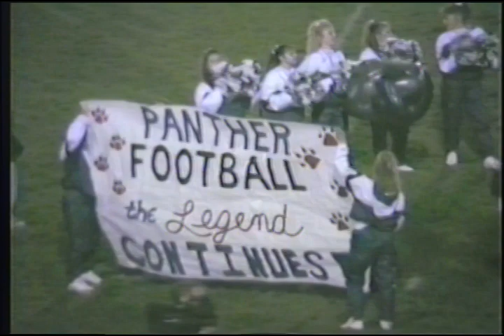1994 Buckeye Local vs Edison